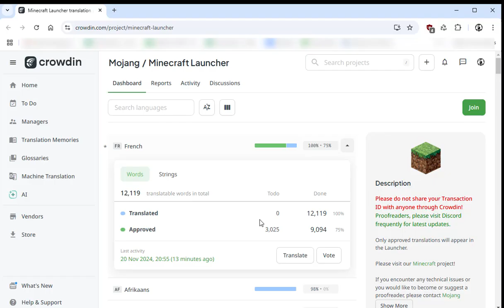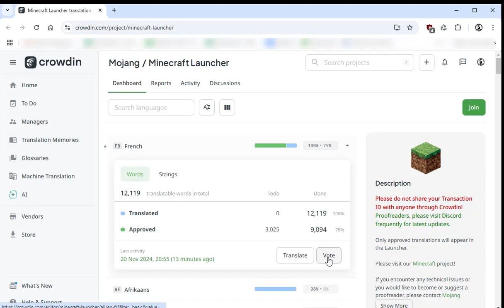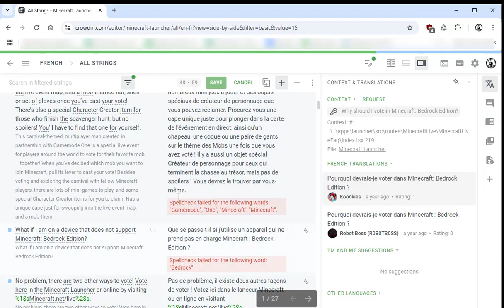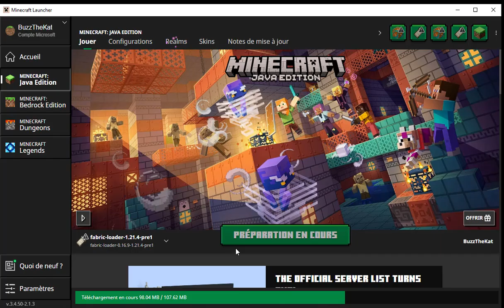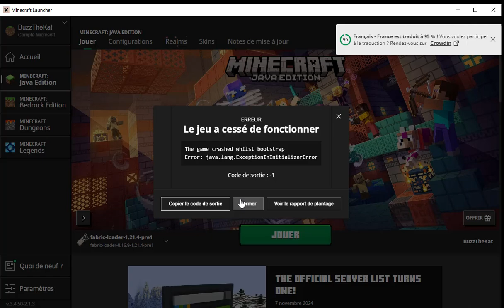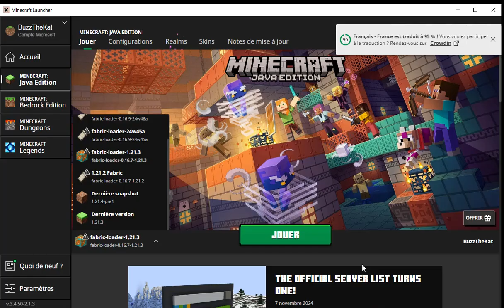Minecraft 1.21.4 pre1 Aidez à la traduction du launcher ... en attendant que je retrouve les shaders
Alors que je finalisais l'installation de la dernière snapshot 1.21.4 pre1 de minecraft voilà que le launcher, lui aussi mis à jour, me propose de participer à sa traduction ! Curieux je suis allé voir à quoi ça ressemblait ... vous saviez vous que l'on pouvait contribuer à la traduction ?